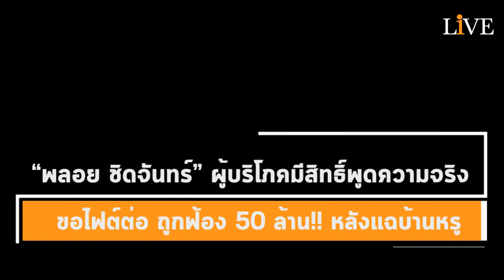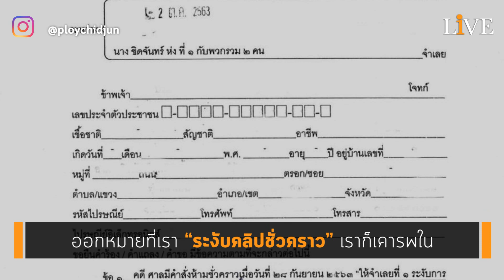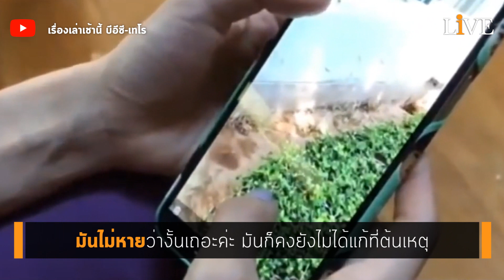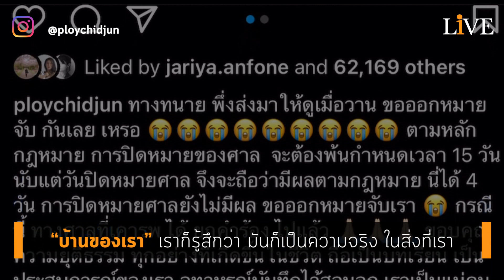[Interview] “พลอย ชิดจันทร์” ผู้บริโภคมีสิทธิ์พูดความจริง ขอไฟต์ต่อ ถูกฟ้อง 50 ล้าน!! หลังแฉบ้านหรู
อ่าน “สัมภาษณ์พิเศษ” ฉบับเต็ม
...เจาะทุกมุมชีวิต ผู้หญิงที่สาวๆ หลายคนอิจฉา จนเกิดแฮชแท็ก อยากมี อาชีพพลอยชิดจันทร์ กับความคืบหน้าล่าสุด คดีที่ถูกฟ้องร้อง 50 ล้าน!!...
“จำนวนที่โดนฟ้องมา มูลค่าค่อนข้างเยอะ หลายคนบอกว่า เราต้องสู้คดีไหม พลอยก็คิดว่า ถ้าพลอยจะสู้ต่อ ก็ไม่ใช่เพื่อตัวพลอยเอง แต่เพื่อบรรทัดฐานที่ดี สำหรับทุกคนในสังคม
ในมุมผู้บริโภคแล้ว เราก็มีสิทธิ์พูดความจริง อะไรดีก็ว่าดี อะไรที่เป็นปัญหา ก็ต้องแก้ไข มันก็คือความจริง”